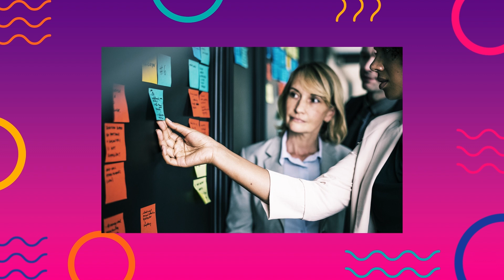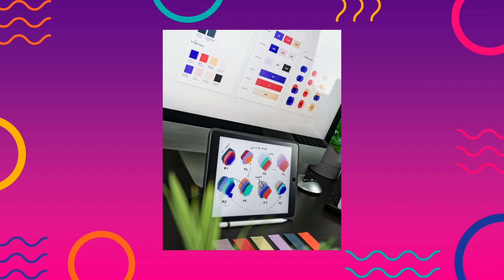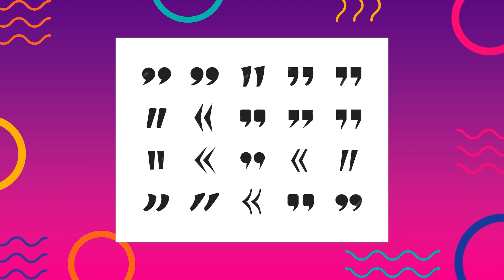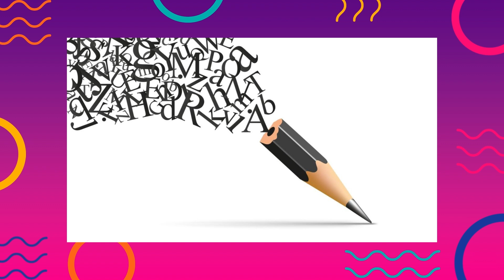Tips para investigar en medios digitales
Investigación. Diseño Gráfico. Medios digitales

Edición Video: Azul Marianne Rocha Muñoz
Entrevista: Sandra Altamirano
Grabación entrada y salida: Sandra Altamirano e Ismael Solsona
Música original "Nube de Algodón": Sandra Altamirano (derechos de autor protegidos).

00:00 INTRO
00:56 Definir objetivos
01:11 Seleccionar fuentes confiables
01:21 Verificar la autoría
01:42 Evaluar la información
02:05 Fecha de publicación
02:21 Analizar su organización
02:43 Legibilidad de la información
03:04 Palabras clave efectivas
03:16 Utiliza Comillas
03:27 Utiliza la multimedia
03:48 Utiliza la búsqueda avanzada
04:05 Uso de mayúsculas y minúsculas
04:25 Ortografía
04:45 Guardar y organizar la información
05:25 Outro